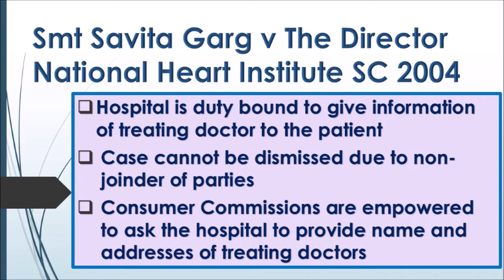Medical case cannot be dismissed if doctor not made party ,Hospital to give information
(Ex-Judge,Consumer Commission ,Delhi)
Consultant (Legal) Center for Consumer Studies